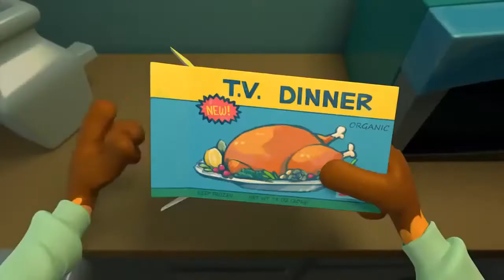Playing with food || 3D animated short films || CGI Oscar award winning films || Entertainment video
Let them know about this entertainment content.

Animated short films
3D animated short video
Toon blender